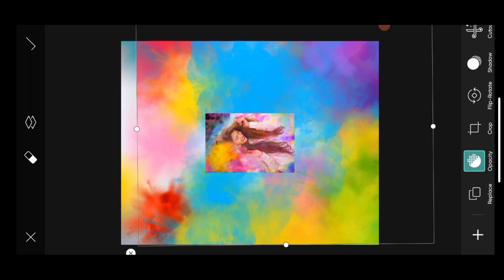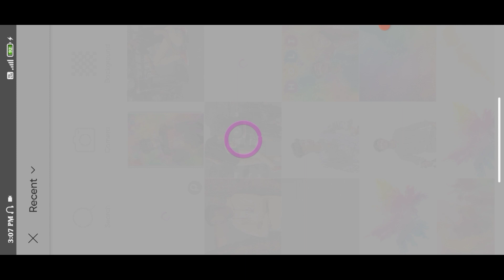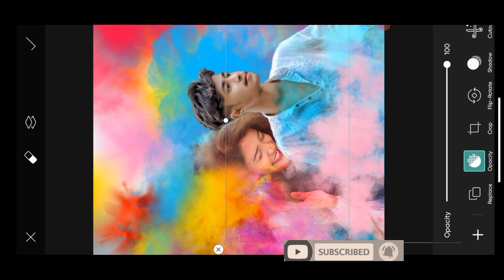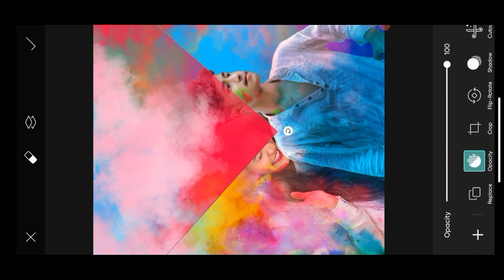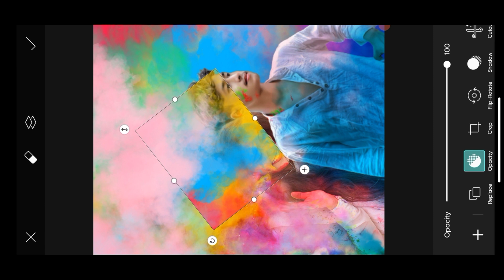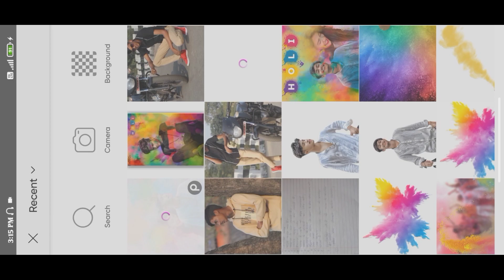holi special 2022 new photo editing / (PicsArt) /mk official editing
Hello guys walecom to my back youtube channel
aj aplogo ko batane wala hu ki Holi ka photo editing kaise kre

oll meterial  PNG link